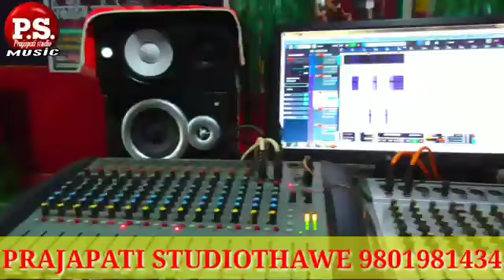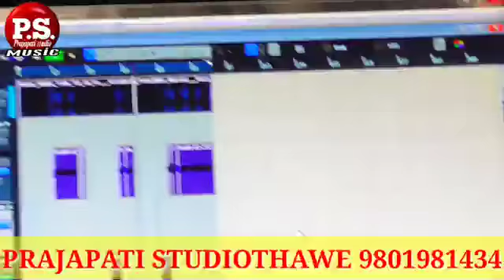तीन लइका के माई होके आँख मारेले Mahi Manish Nagwanshi